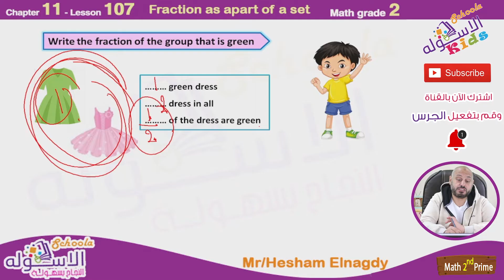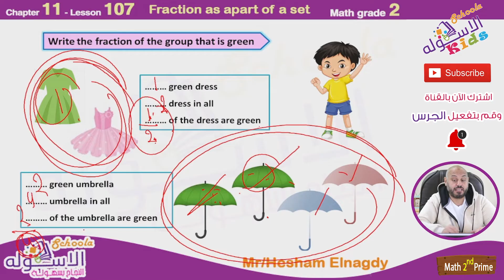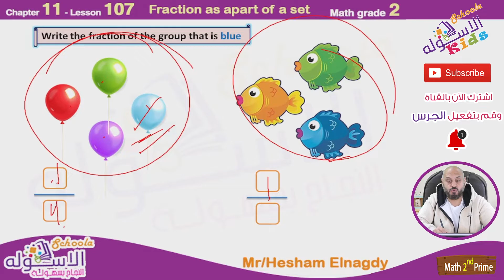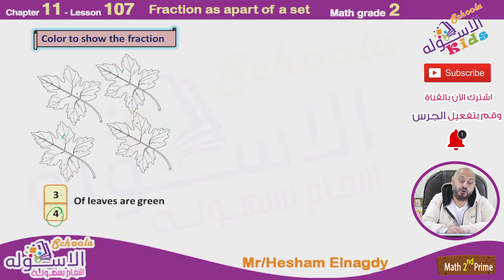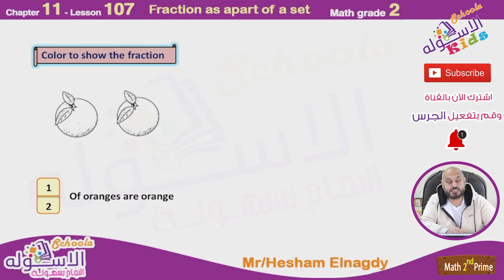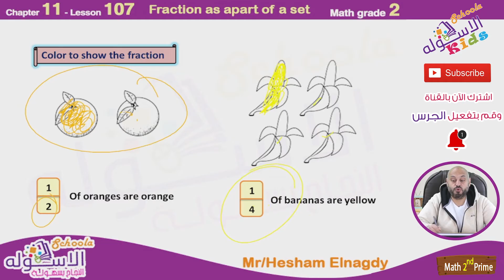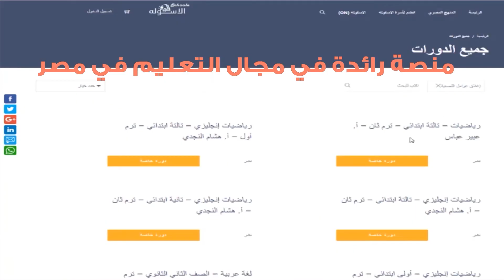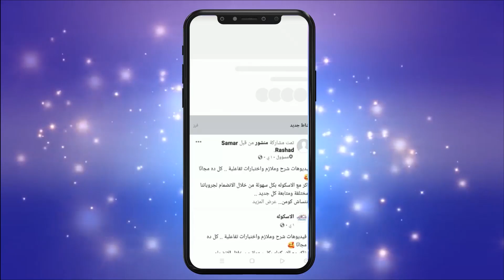شرح ماث تانية ابتدائي | Fraction as Parts of a Set | تيرم2- فصل 5 - درس 107 | الاسكوله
أ.هشام النجدي _ ماث _ الصف الثاني الابتدائي _ الترم الثاني _ الفصل الخامس _ درس 107 - Fraction as Parts of a Set - المنهج المصري.